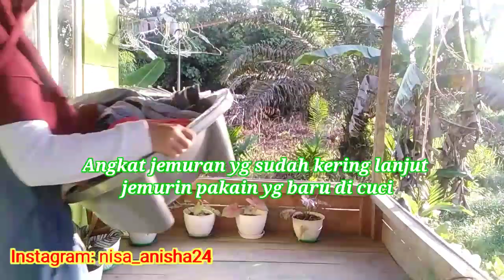BEBERES RUMAH,BELANJA SAYUR DI MALAM HARI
Asalamualaikum wr.wb